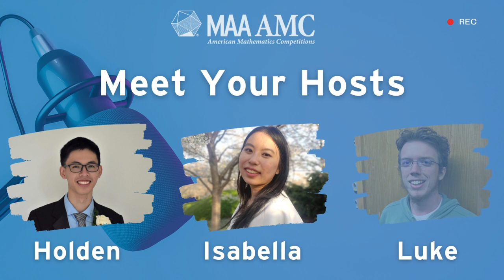The Curious Cube Season 2, Episode 7: 2023 IMO Team Interview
Join hosts Holden, Isabella, Luke, and the 2023 USA International Mathematical Olympiad (IMO) team for this episode of MAA AMC's Student Podcast: The Curious Cube -- now in person!

Meet these six incredible Olympians as they prepare to head to Japan for this year's IMO. Hear about their previous international competition experiences, their time at the Mathematical Olympiad Program (MOP) this summer, and what advice they would give to other students who might be interested in making the IMO team one day.